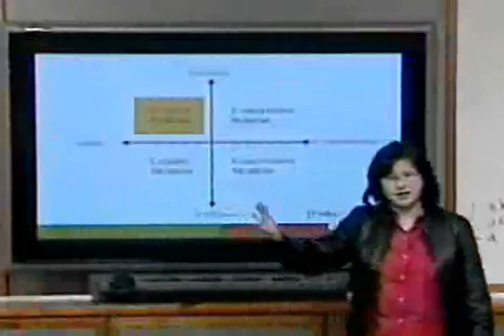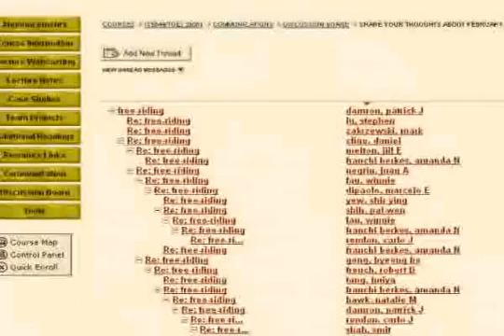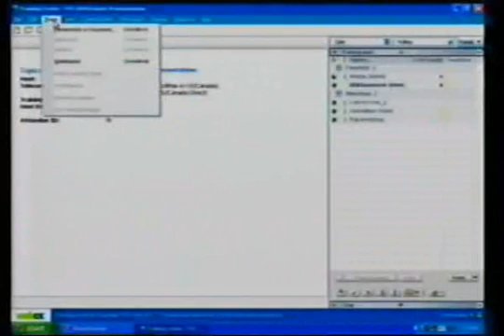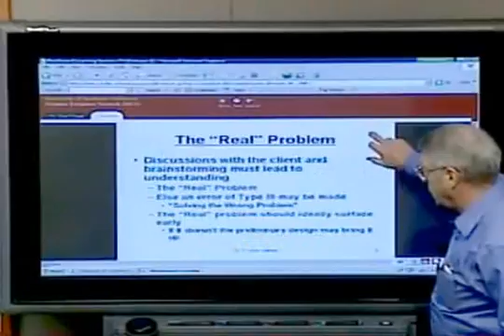ABOUT: Distance Education Network Promo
The Distance Education Network (DEN) at the University of Southern California enables full-time working professionals to earn their master of science degree from one of the top-ten ranked graduate engineering schools in the nation. DEN currently offers more than 30 master of science degrees entirely online.

View the same lectures as USC's on-campus engineering graduate students using DEN's innovative electronic delivery system.  DEN provides this unique opportunity for you to earn your M.S. degree without setting foot on the USC campus.